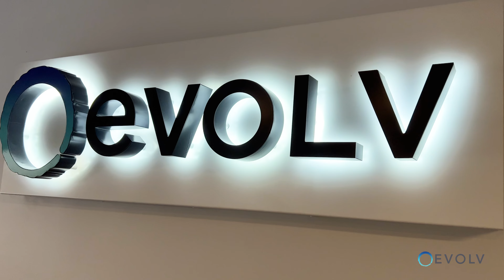Empowering Your Beauty at Evolv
At EVOLV, we're dedicated to creating individualized treatment plans that enhance confidence, self-esteem, and overall happiness.

Whether your journey involves plastic surgery or medical aesthetics, trust our team to deliver exceptional care, confidentiality, and personalized attention.